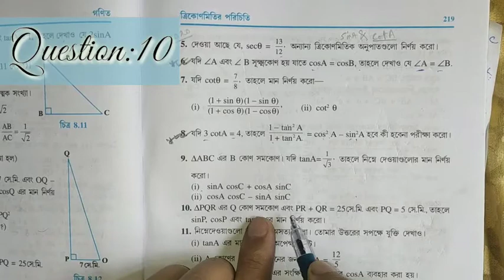Class10 Maths Chapter 8 Exercise 8.1(Q9 and Q10) | Introduction To Trigonometry | Mathantrix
Coordinate geometry || Chapter 8 || Exercise 8.1 || Basic introduction of trigonometry || Class 10 Maths.

NCERT Class 10 ,mathematics chapter 8 exercise 8.1 bengali medium by Mathantrix,